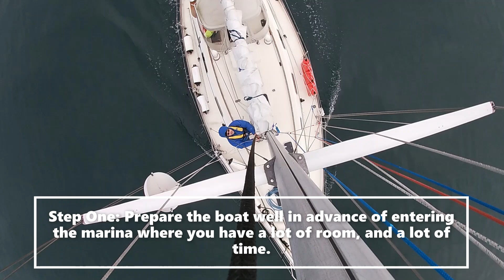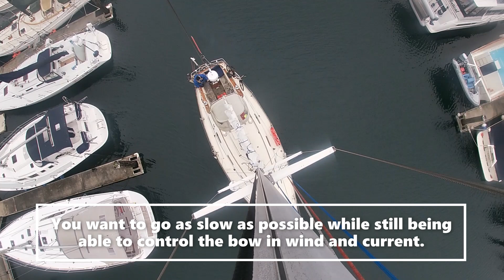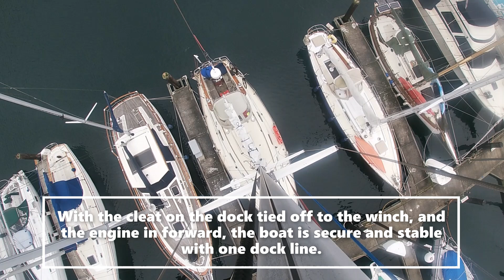Docking Singlehanded and Use of a Single Dock-line Tie Off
Step by step docking while singlehanded. This approach uses a single dock line with a snubber to secure the boat temporarily so you can take your time to tie off the remaining dock lines.

It’s an attitude, a philosophy, a way of life, a way of climbing. It will ring true to anyone with the "Adventure Attitude!"

Or you can support me and my channel here as well